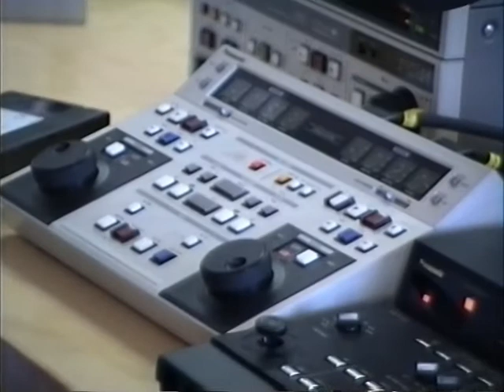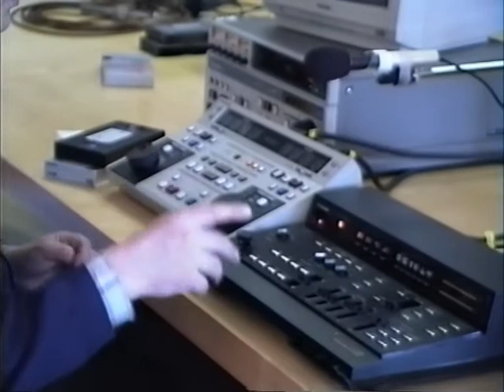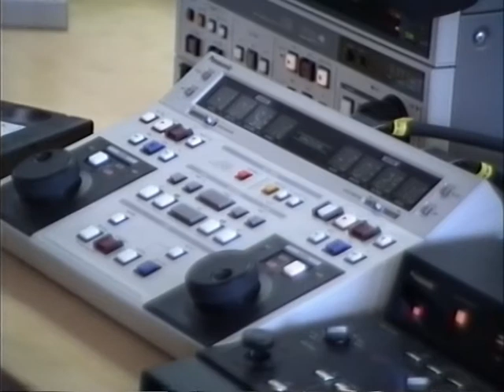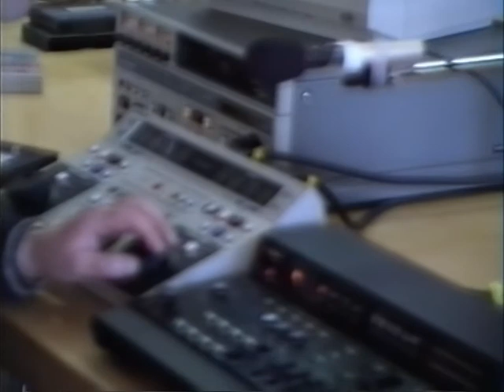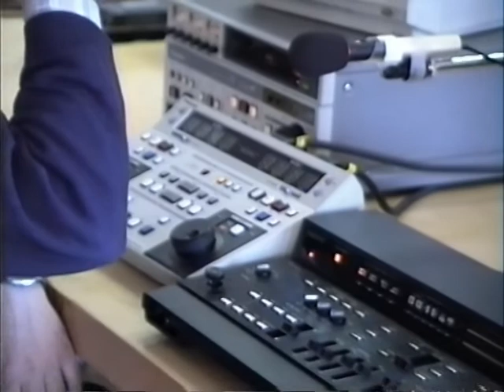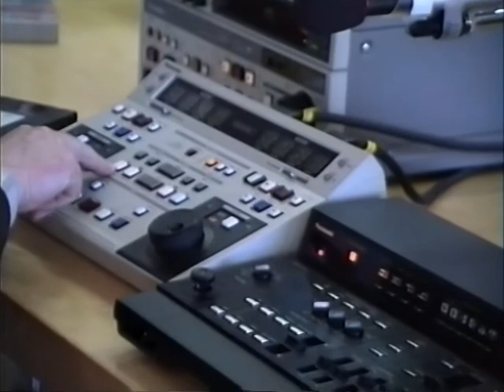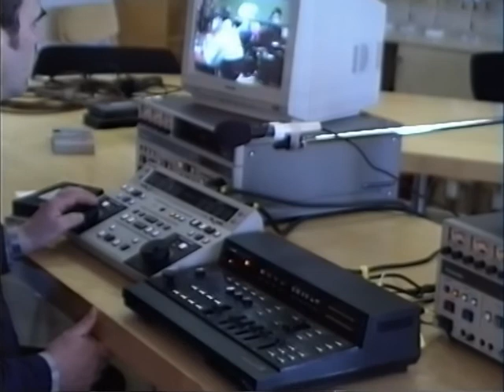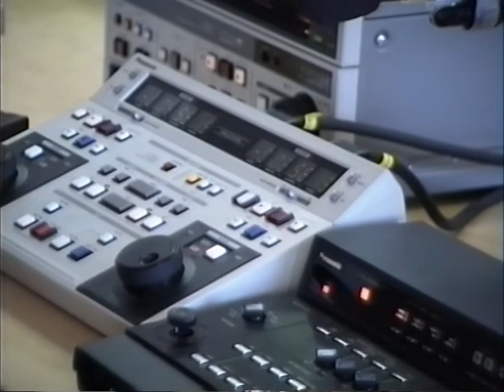Jan Erik Widjeskog informerar om videoredigering 1989 / Larsmo När-TV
Historik. Larsmo När-TV r.f. fyller 30 år 2018, närmare bestämt 15 juni 2018. Jan-Erik Vidjeskog lärde oss grunderna i videoredigering, den tiden var tekniken analog. Ulla Mangs lärde oss intervjuteknik. Tack vare att vi hade mycket inspirerande och kunniga lärare så är föreningen ännu mycket aktiv med att producera lokal-tv-program och förnya tekniken. /  Guy Stenberg- föreningens första  ordförande och en av grundarna av föreningen.